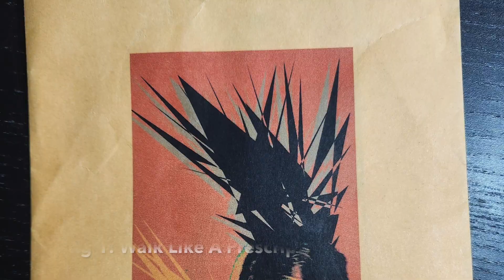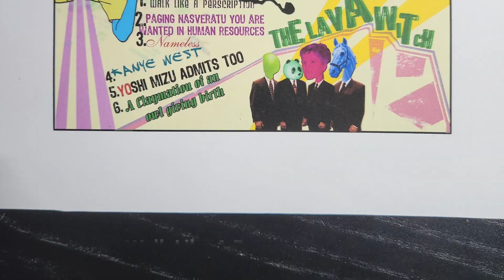The Lava Witch: 2004 EP, Song 1: Walk Like A Prescription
The Lava Witch was a band from Mississauga, ON from 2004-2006